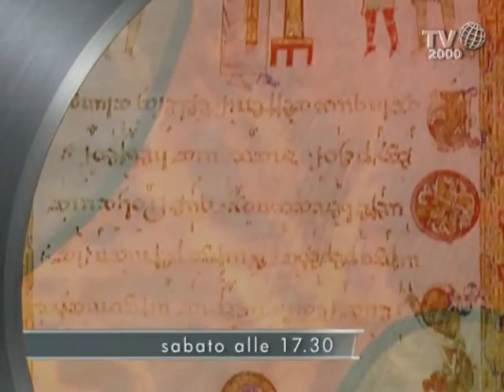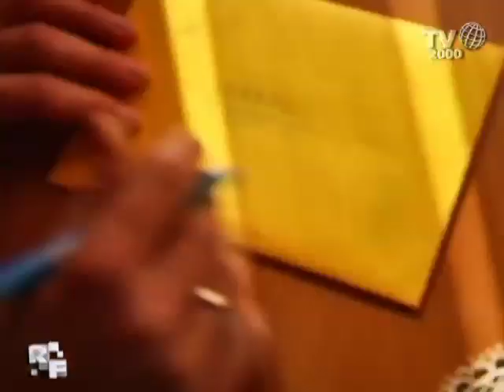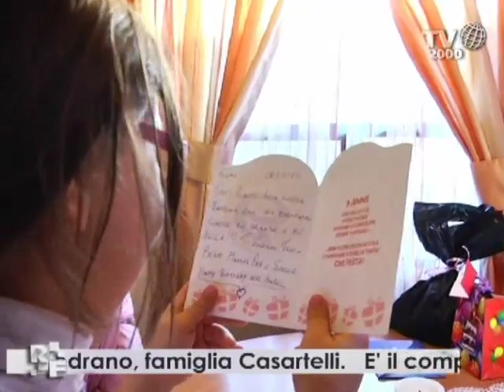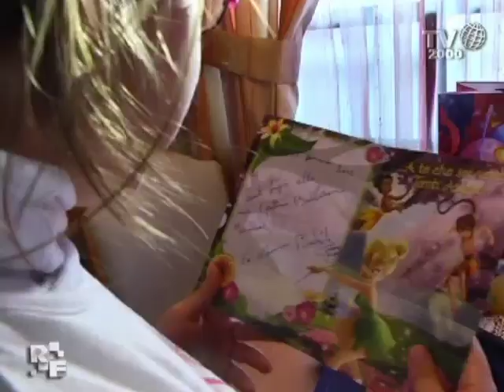Romanzo familiare - 3° puntata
Un reality sulla vita della fam. Casartelli nella sua quotidianità.